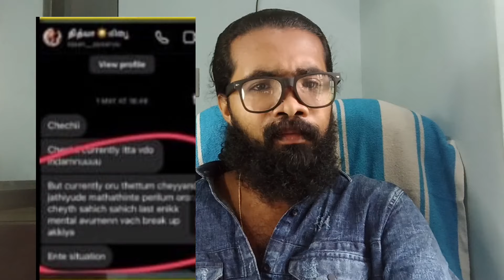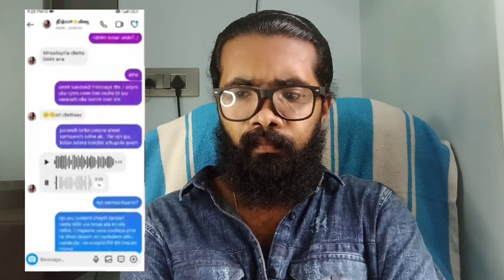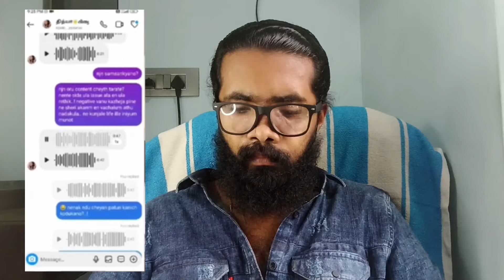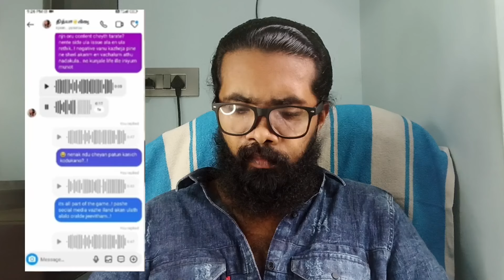EXCLUSIVE❌ആദിത്യയുടെ VOICE RECORD പുറത്ത് | BINOY ആണ് കാരണം എന്ന് | വീട്ടുകാരും തെറ്റുകാർ | ADHITHYA